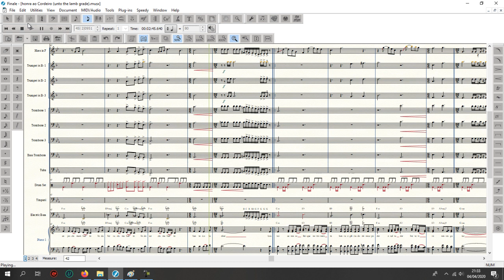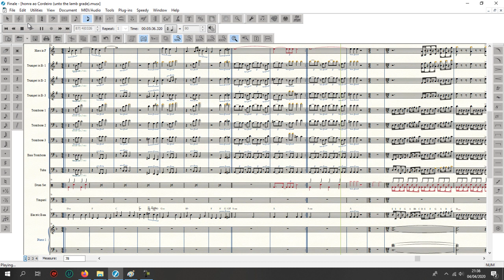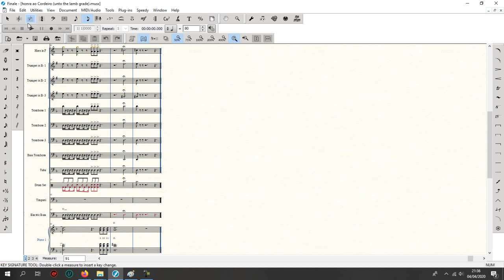Unto The Lamb - Coral e Orquestra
Arranjo feito para coral e orquestra